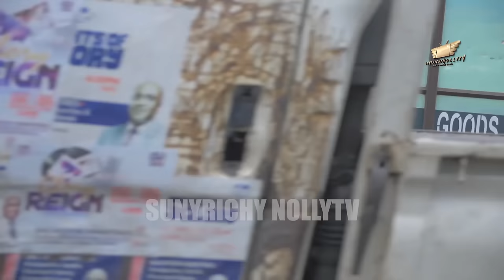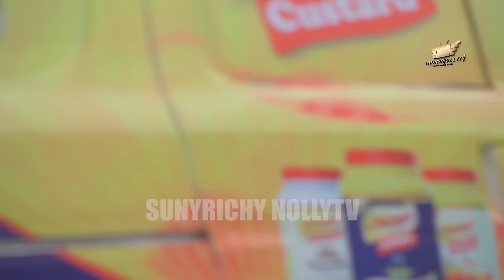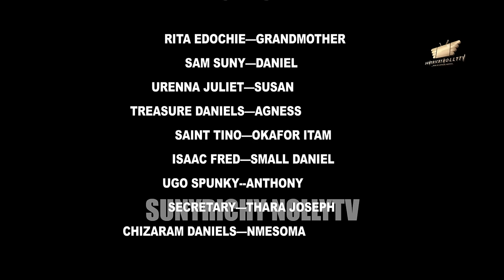DESTINY DEAL (Full Movie) Sam Suny, Treasure Daniels 2024 latest nigerian movie